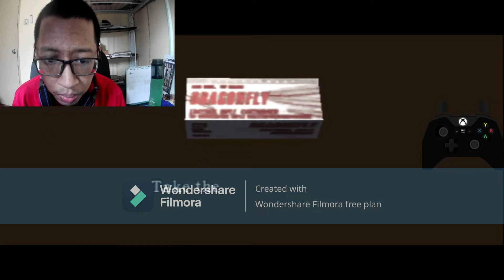(Malaysia) Let's Play Resident Evil 4 Episode 2: How Scary can Resident Evil 4 Remake Be?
Experiencing the Original Resident Evil 4 before the Remake